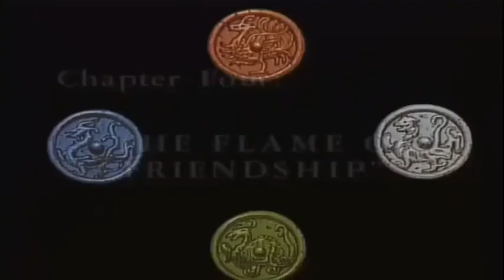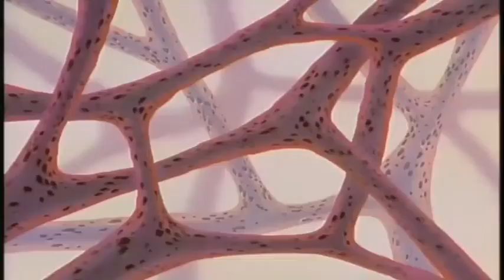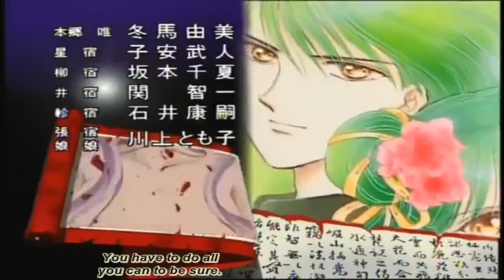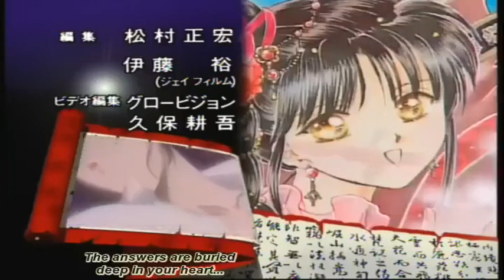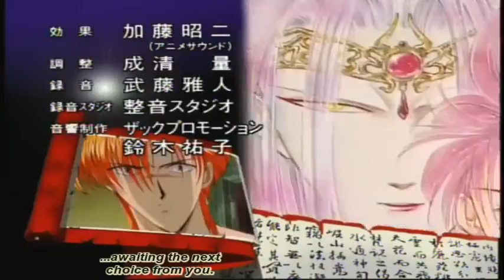Fushigi Yuugi OVA 2 Episode07